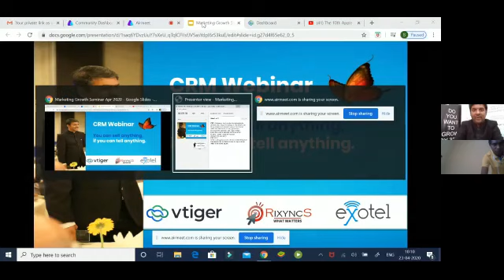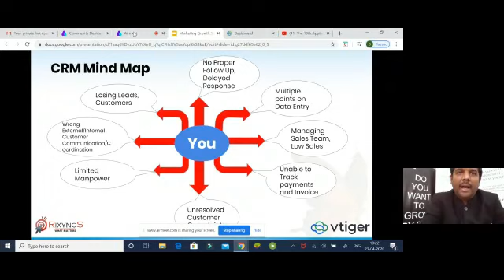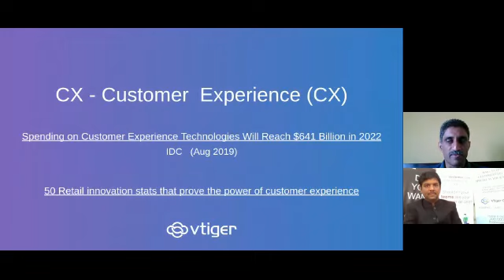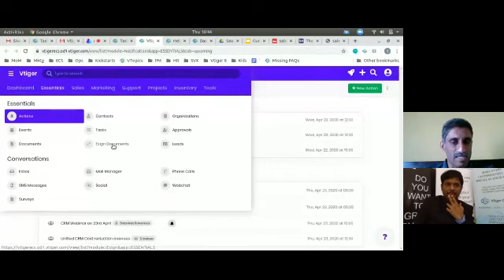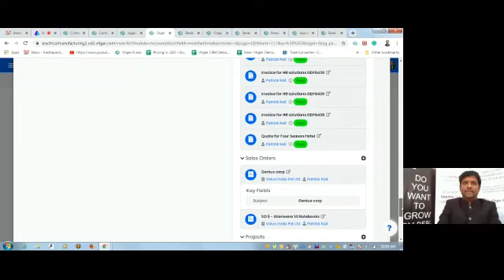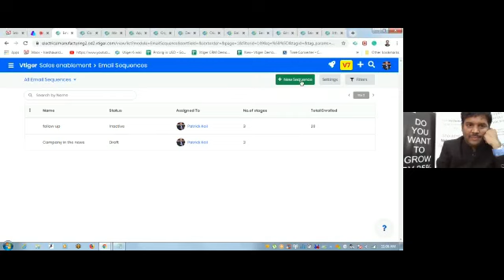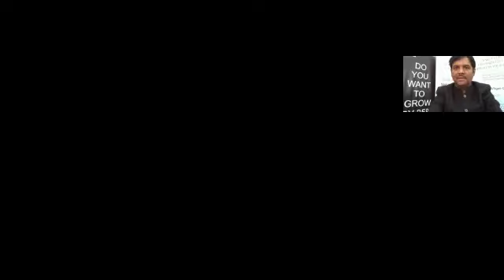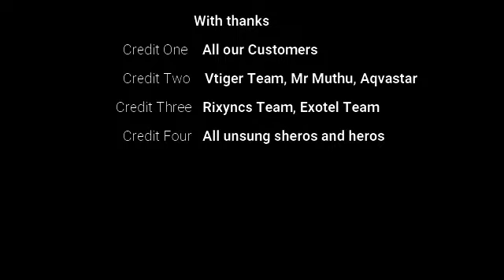Advanced- You can sell anything, If You can tell anything - Webinar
Speakers- Mr Sreenivas, Vtiger CEO - Latest Trends in CRM and why a tool is required
Mr. Muthu, CEO Aqvastar- Customer Talk
Harsha- Vtiger Technical Consultant, Demo of Product (Marketing Module)
Raghavendra Kedilay- IT Consultant, Rixyncs - Answering the Queries
P. Ramesh Chander, Author_ Three Pillars of Customer Relationshiop - Best practices of Staying in touch during Lock Down
Bharat Kumar, Account Manager - Rixyncs Inc